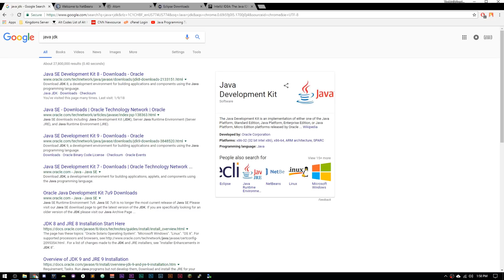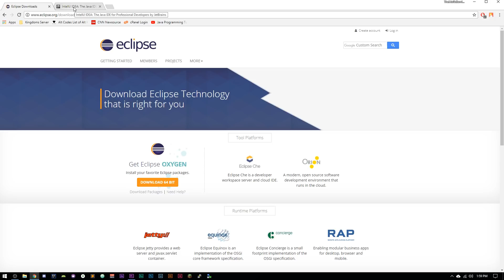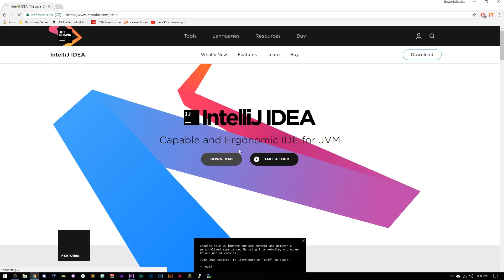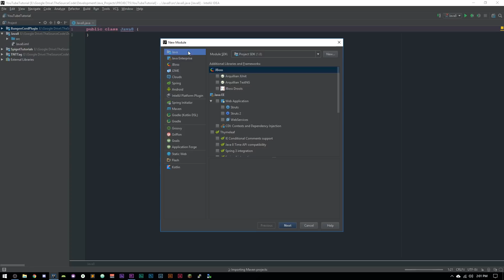Java Programming Tutorial - Installing Java JDK - Episode 1